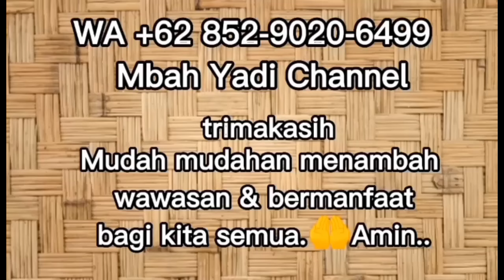SELALU HOKI !!WARNA KEBERUNTUNGAN SESUAI HARI LAHIRMU(Primbon Jawa)(@Mbah Yadi Channel)